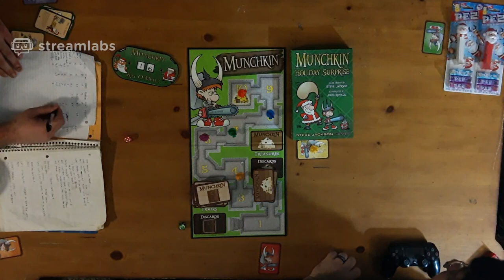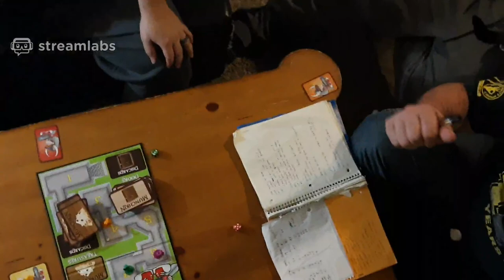Munchkin Holiday Surprise